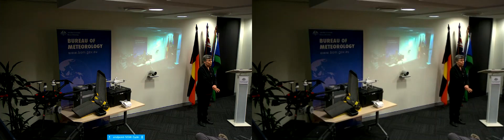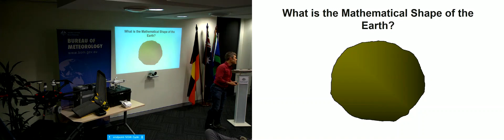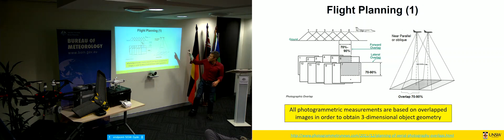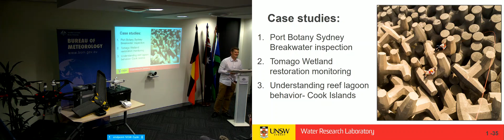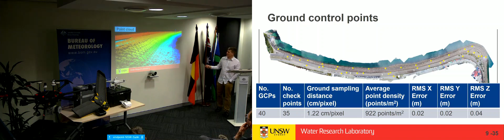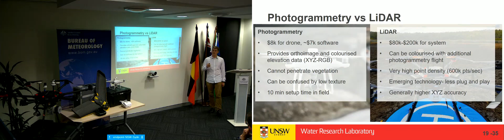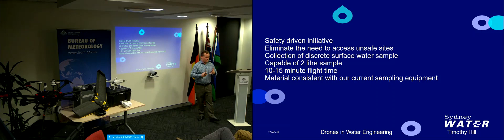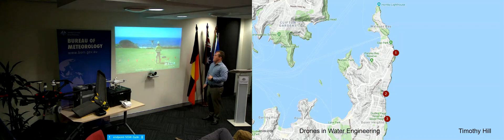Drones in Water Engineering August 2019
Recording of the presentation from the Drones in Water Engineering presentation.  PDF copies of the presenter's slides are available on our